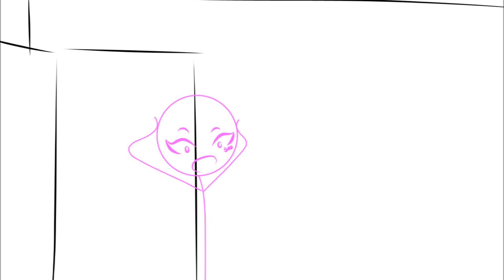Update and Preview!!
HUZZAH!! IM NOT DEAD!
Audio: The Hole by TomSka